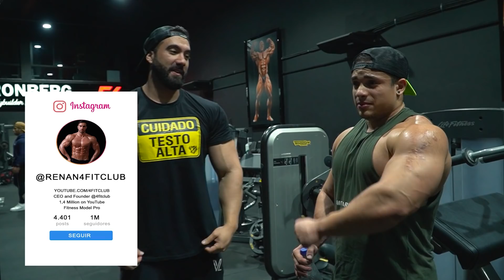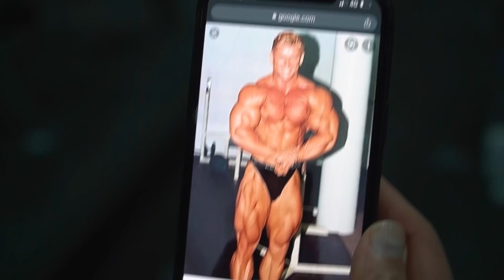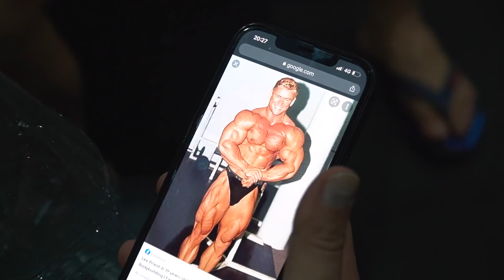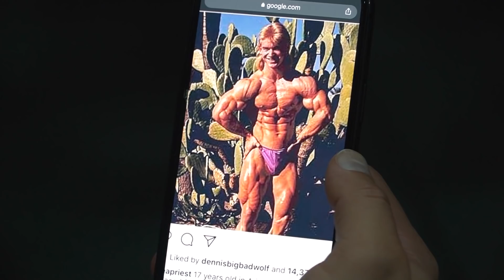GNOMO REVELOU SUA DIETA COMPLETA PARA AUMENTAR MASSA MUSCULAR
Gnomo aumentou bastante sua massa muscular. Gnomo revelou sua dieta completa para aumenta massa muscular.